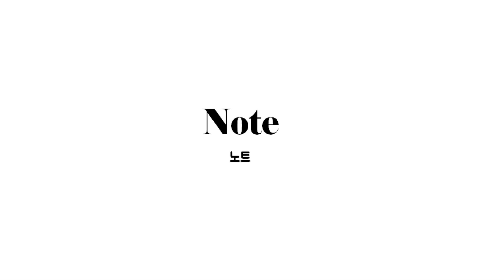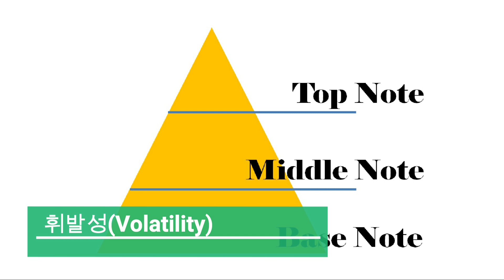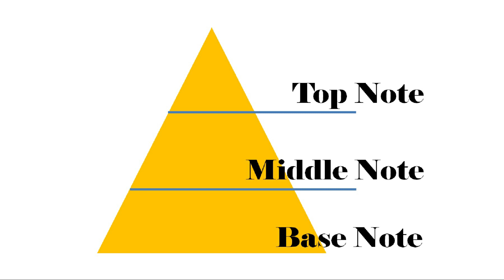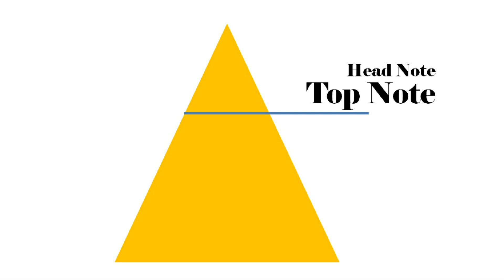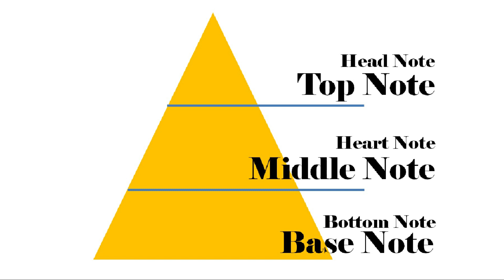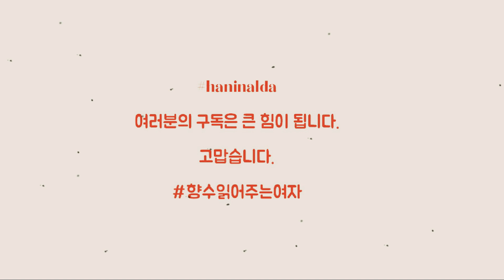향수클래스 용어사전 (2) 탑노트 하트노트 베이스노트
하니날다 향수클래스

지난번에 이은 향수용어사전 (2) 두번째 시간입니다.

많이 들어보셨을 노트,
조금 전문적으로 향수를 탐구하신 분들이라면 들어보셨을 어코드,
향수를 말할 때 자주 듣게 되는 탑노트, 하트노트(미들노트), 베이스노트에 대한 설명을 들으실 수 있습니다.